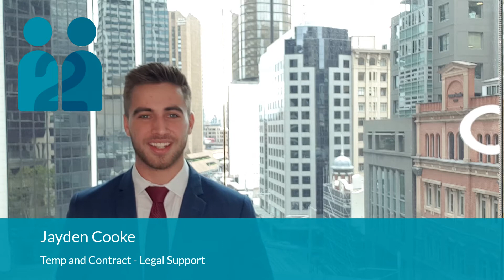Paralegal Positions February 2020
Various Paralegal positions available - Immediate start - temp & contract - Sydney's CBD